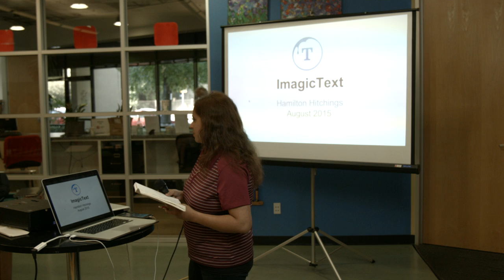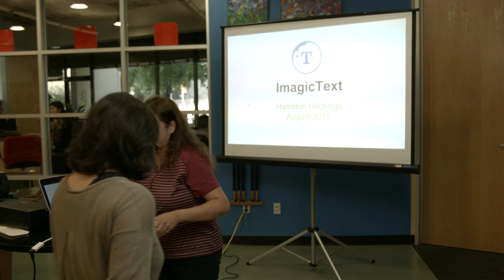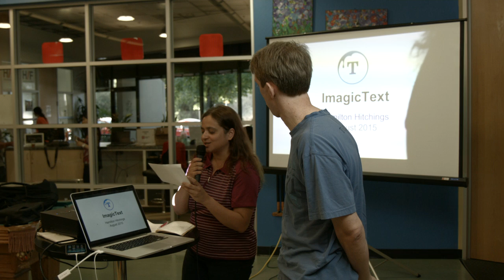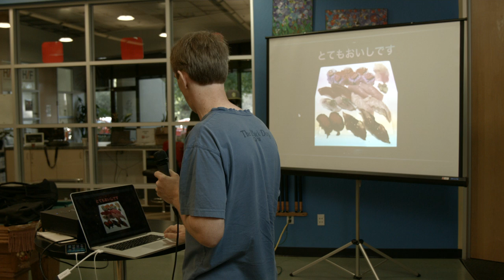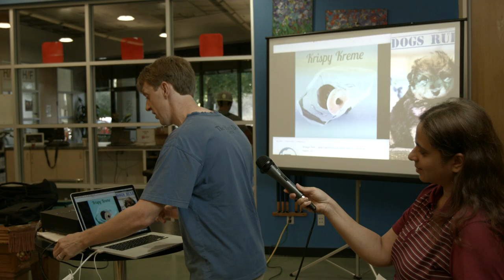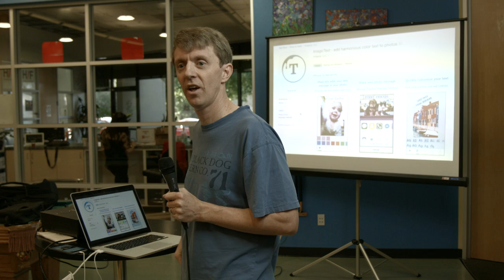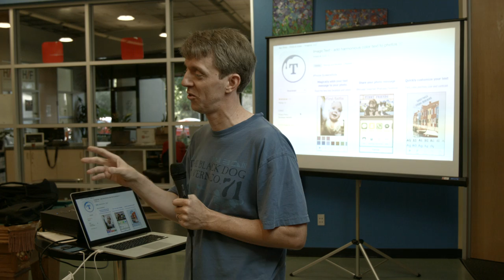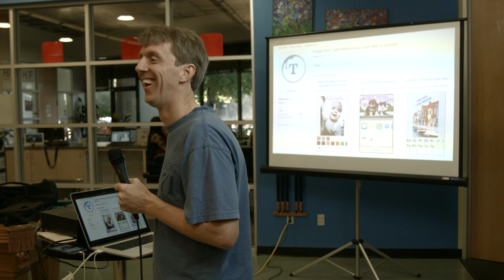Hacker Dojo Lightning Talks, 2015-08-21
Lightning Talks, from August 21, 2015 - includes comic stylings of Sophie Banerjee and audience questions. Check it out!